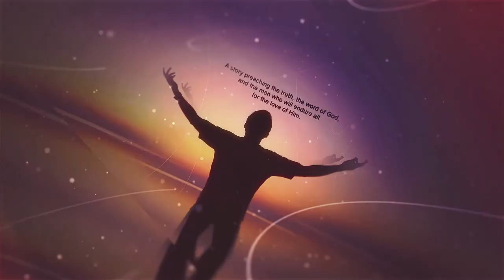The Marshall Minister: The Beginning by John Boyd (Book Trailer)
What if God chose someone to clean up the earth before he sent his son Jesus Christ and we all know what will happen if he sends his son. Who would you send? A mild-mannered office worker? Knowing the villains that you have to face, it would have to be only one individual. He is a tired old truck driver that loves the Lord more

than his own brothers. Just like the Scriptures of old, God sends his chosen that can do the job and gives him an name that will be respected in the ages. “Marshall Minister” The law man With a no nonsense in the ability of God. You have to be rough and you have to be tough. To preach the gospel and be the Marshall you have to be. But the loving kindness of the family man that he is.